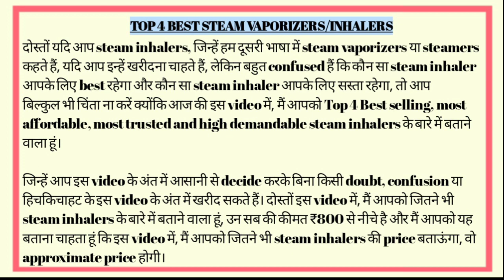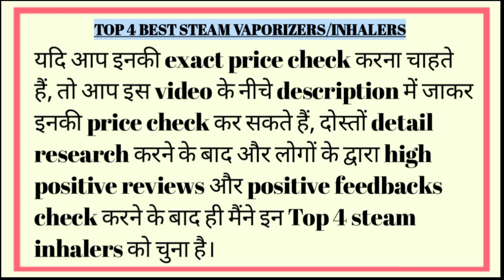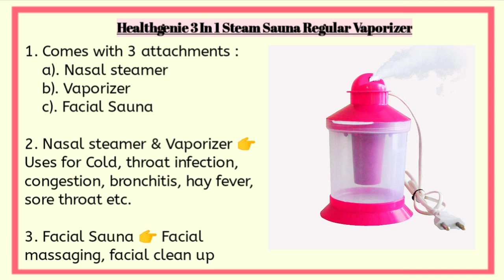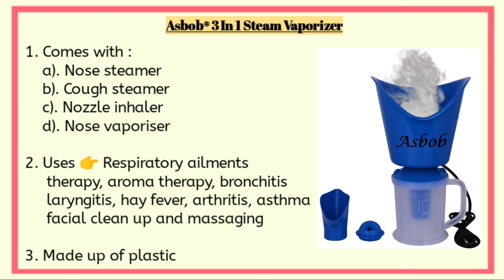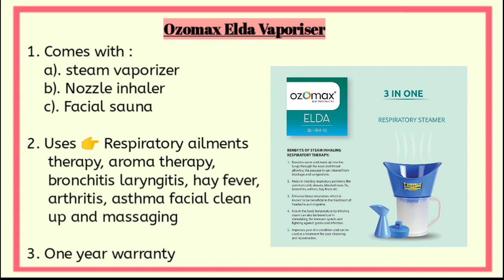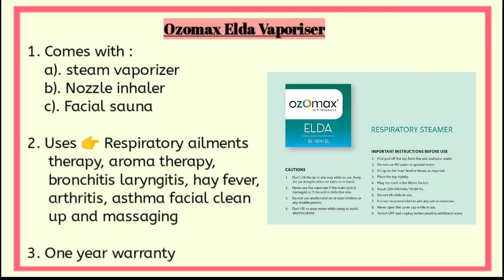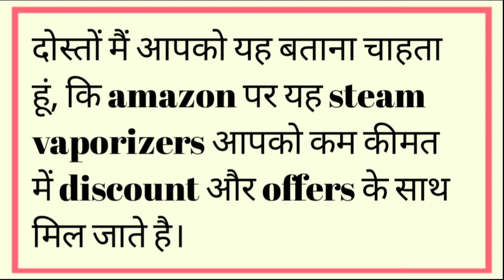best steam inhaler for cold in india | best steam inhaler for cold and cough | steamer online india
1. Healthgenie 3 In 1 Steam Sauna Regular Vaporizer

2. Asbob® 3 In 1 Steam Vaporizer

3. Ozomax Elda Vaporiser

4. BeatStock Vaporizer with 3 Attachments

A). Healthgenie 3 In 1 Steam Sauna Regular Vaporizer

1. Comes with 3 attachments :
    a). Nasal steamer
    b). Vaporizer
    c). Facial Sauna

2. Nasal steamer & Vaporizer 👉 Uses for Cold, throat infection, congestion, bronchitis, hay fever, sore throat etc.

3. Facial Sauna 👉 Facial massaging, facial clean up

4. Made with plastic body
5. Shock free device
6. Easy to use
7. Provides effective result
8. 300 watts power consumption
9. Six months warranty

Cons :

1. No burn and broken warranty
2. You can feel smell initially
3. Don't use RO water, it may stop the
     steam generation process

B). Asbob® 3 In 1 Steam Vaporizer

1. Comes with :
    a). Nose steamer
    b). Cough steamer
    c). Nozzle inhaler
    d). Nose vaporiser

2. Uses 👉 Respiratory ailments
     therapy, aroma therapy, bronchitis
     laryngitis, hay fever, arthritis, asthma
     facial clean up and massaging

3. Made up of plastic

Cons :

1. You can feel smell initially
2. Don't use RO water, it may
     stop the steam generation
     process
3. No warranty

C). Ozomax Elda Vaporiser

1. Comes with :
    a). steam vaporizer
    b). Nozzle inhaler
    c). Facial sauna

2. Uses 👉 Respiratory ailments

3. One year warranty

D). BeatStock steam Vaporizer

1. Comes with :
    a). steam vaporizer
    b). Nozzle inhaler
    c). Facial sauna

2. Uses 👉 Respiratory ailments

3. No warranty

Your Queries solved in this video :

1. best steam inhalers
2. best steam inhaler india
3. best steam inhaler 2021
4. best steam inhaler for lungs
5. best steam inhaler for sinus
6. best steam inhaler india 2021
7. best steam inhaler under 500
8. best steam inhaler for cold in india
9. best steam inhaler vaporizer india
10. best steam inhaler machine in india
11. best steam inhaler for babies
12. best steam inhaler for asthma
13. best steam inhaler for cold and cough
14. best steam inhaler for copd
15. best steam inhaler for singers
16. which steam inhaler is best
17. which steam inhaler should i buy
18. which steam inhaler is best to buy
19. best personal steam inhaler
20. best steam vaporizer in india
21. best steam vaporizer for cold
22. best steam vaporizer 2021
23. best steam vaporizer for cold and cough
24. best steam vaporizer price in india
25. best steam vaporizer machine for cold and cough
26. best steam vaporizer 2021 in india
27. best steam vaporizer brands
28. best steamers
29. best steamers for cold and cough
30. best steamers for face
31. best steamers for face in india
32. best steamers for cold and cough in india
33. best steamer in india
34. best face steamer on amazon
35. which steam vaporizer is best
36. which steam vaporizer should i buy in india 2021
37. which steam vaporizer is best to buy
38. which steamer is best
39. which steamer should i buy in india 2021
40. which steamer is best to buy
41. steam vaporizer for cold
42. steam vaporizer for face
43. steam vaporizer for cold and cough
44. steam vaporizer amazon
45. vaporizer steam inhaler amazon
46. steam vaporizer machine for cold and cough
47. steam vaporizer brands
48. steam vaporizer best company
49. steam vaporizer best
50. steam vaporizer baby
51. steam vaporizer online
52. steam vaporizer online india